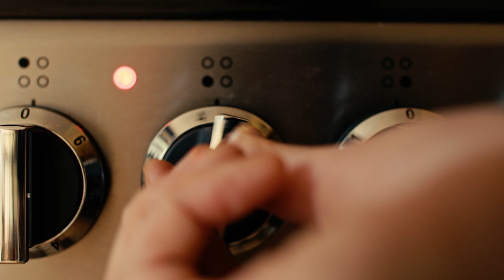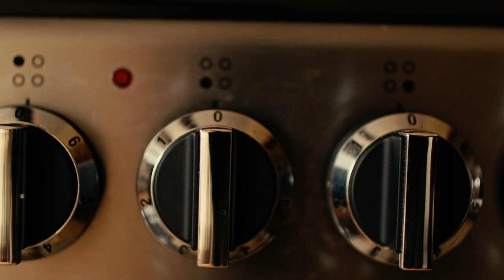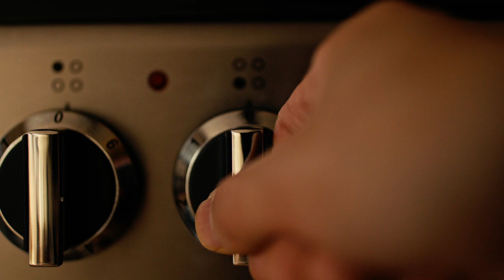Smoky Aubergine Meets Miso Couscous : A Vegan Fusion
🔔This vibrant, plant-based dish brings together the rich umami of miso with the smoky warmth of grilled aubergine, perfectly balanced by the lightness of fresh cos lettuce. Tender couscous soaks up the savory flavors of ginger, garlic, and miso, while a touch of smoked paprika adds a subtle heat. Finished with a sprinkle of chives and a drizzle of olive oil, this dish is as nourishing as it is satisfying, making it a delightful, easy-to-prepare meal for any occasion. Whether you're a seasoned vegan or simply looking for a fresh, wholesome option, this recipe promises to deliver both flavor and comfort in every bite.
Miso Couscous with Grilled Aubergine and Cos Lettuce
🍽️(Serves 2)

👉ingredients:
- 200g couscous, rinsed
- 400ml water
- 60g carrot, peeled and finely chopped
- 1 shallot, peeled and finely chopped
- 3 garlic cloves, peeled and grated
- 10g ginger, grated
- 1 tbsp miso paste
- 1 tsp extra virgin olive oil
- 1 aubergine, chopped
- 1 cos lettuce, sliced
- 1 tsp smoked paprika
- Rapeseed oil (for frying)
- Ground rock salt (to taste)
- Ground black pepper (to taste)
- Chopped chives (for garnish)

👉Instructions:

1. Prepare the couscous base:
   - Heat some rapeseed oil in a sauté pan over medium heat.
   - Add the chopped shallot, carrot, garlic, and ginger. Sauté until fragrant.
   - Stir in the miso paste until well combined. Add the water and stir until the paste dissolves.
   - Once the liquid begins to boil, add the rinsed couscous. Stir, cover with a lid, then remove the pan from the heat. Let it sit for 10 minutes.

2. Cook the aubergine:
   - In a separate frying pan, heat some rapeseed oil over medium heat.
   - Fry the chopped aubergine until golden and tender.
   - Season with ground rock salt, black pepper, and smoked paprika. Set aside.

3. Finish the couscous:
   - After 10 minutes, drizzle extra virgin olive oil over the couscous.
   - Stir in some chopped chives and season with salt and black pepper to taste.

4. Assemble the dish:
   - Place sliced cos lettuce at the bottom of your serving bowls.
   - Spoon the couscous over the lettuce.
   - Top with the fried aubergine.
   - Garnish with more chopped chives.